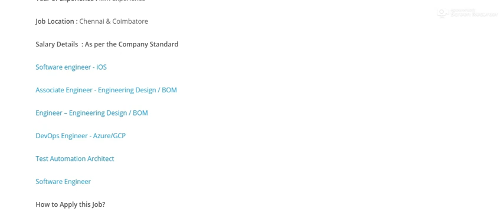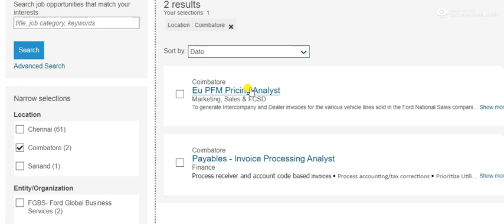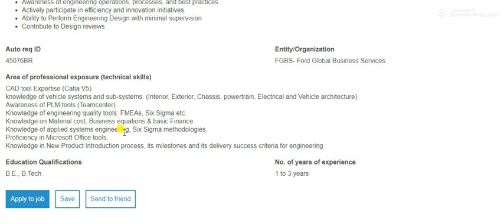Ford Openings Tamilnadu I 63 Vacancies I Mechanical / EEE/ECE/Auto/Software /IT